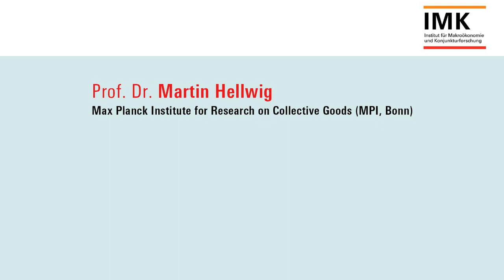IMK Forum 2019 Germany first? Martin Hellwig Keynote und Diskussion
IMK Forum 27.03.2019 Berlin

Germany First? Wie geht es weiter mit der europäischen Integration?
Vortrag von Martin Hellwig "Staaten und Banken in der Währungsunion"

Nationalistische Handels- und Politikstrategien gewinnen in der öffentlichen wie politischen Debatte auch in der EU zunehmend an Raum. Dabei stellt sich die Frage, wie groß der Handlungsspielraum des Nationalstaates eigentlich noch ist? Wie stark sind multilaterale Konzepte im Hier und Jetzt? Und wie wirken sich diese veränderten Politikstrategien auf den Integrationsprozess in der EU aus? Ist er zu verstärken oder soll ein Rückbau mit Blick auf nationale Kompetenzen erfolgen? Über diese Fragen wird im Rahmen des IMK Forums mit anerkannten Expertinnen und Experten diskutiert.